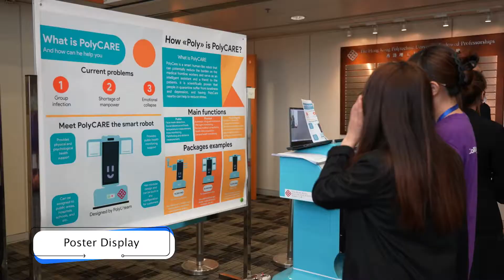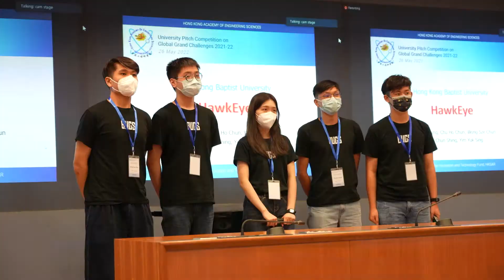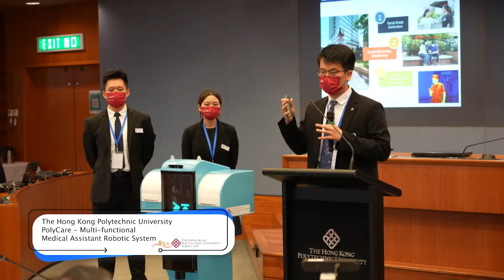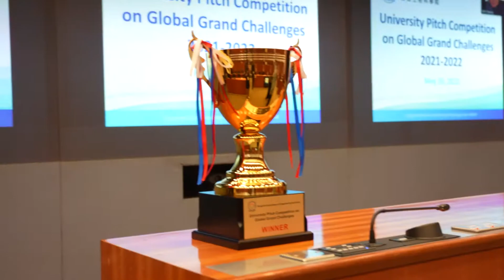University Pitch Competition on Global Grand Challenges 2021-22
The University Pitch Competition on Global Grand Challenges 2021-22 organized by Hong Kong Academy of Engineering Sciences and supported by the Innovation and Technology Commission, was held at PolyU on 26 May 2022. Six local universities including PolyU have formed their student teams to participate in the competition. Each team is required to make an innovative proposal and carry out substantial work to address the specific globalchallenges as laid down by the theme - "Engineering Innovation Meeting Challenges of the Epidemic, Helping Speedy Restoration of Normal Life and Offering Fast Response to Future Crisis". PolyU student team proposed a multi-functional medical assistant robotic system, namely PolyCare, which can provide basic medical services, aiming at addressing the current and potential shortage of medical resources.